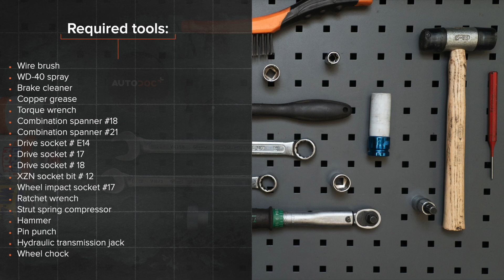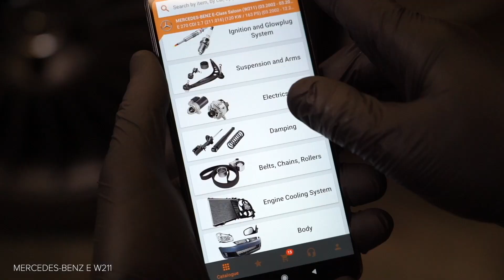Cómo cambiar los muelles de suspensión traseros en MERCEDES-BENZ W211 Clase E [VÍDEO DE AUTODOC]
Cómo cambiar los muelles de suspensión traseros en MERCEDES-BENZ E270 3 (W211) 2.7 Berlina 2002–2009 [VÍDEO TUTORIAL DE AUTODOC]

Muelles de suspensión en automóviles MERCEDES-BENZ CLS Coupe (C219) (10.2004–12.2010) / MERCEDES-BENZ E-Class T-modell (S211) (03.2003–07.2009) / MERCEDES-BENZ C-Class Saloon (W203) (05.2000–02.2007) / MERCEDES-BENZ S-Class Saloon (W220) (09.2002–08.2005) debe reemplazarse, por regla general, de acuerdo a un único y mismo procedimiento.

Todos los tutoriales en vídeo y en pdf sobre la sustitución de piezas en un MERCEDES-BENZ W211: descárgelos y véalos en AUTODOC CLUB

0:00 — MERCEDES-BENZ W211 - muelles de suspensión: Tutorial de sustitución paso a paso
1:05 — Desatornille la sujeción que conecta el brazo de control a la mangueta trasera.
2:38 — Instale el compresor de resorte helicoidal en el resorte helicoidal.
5:15 — Suelte el resorte helicoidal girando el tornillo de husillo del compresor de resorte helicoidal.
5:42 — Atornille las sujeciones de la cubierta de plástico del brazo de control.